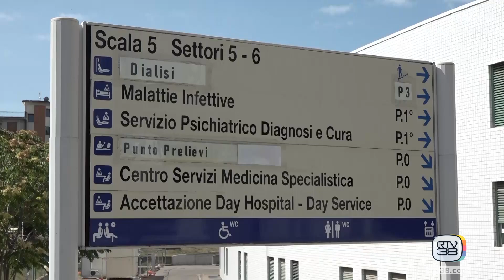MALATTIE INFETTIVE, RACCOMANDAZIONI IN VISTA DELL'AUTUNNO